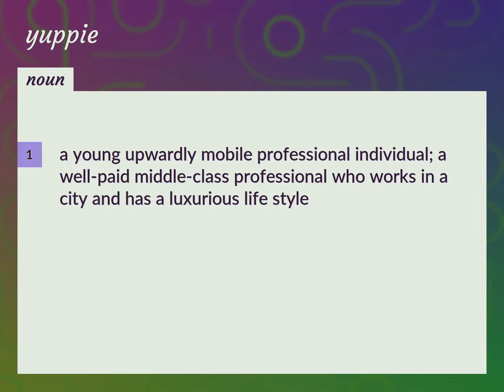Yuppie | meaning of Yuppie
What is YUPPIE meaning?